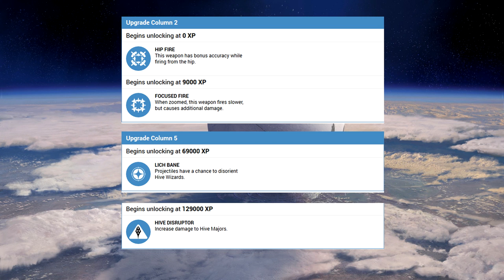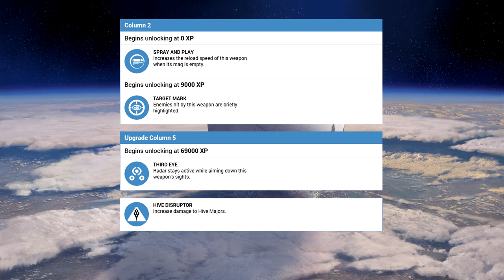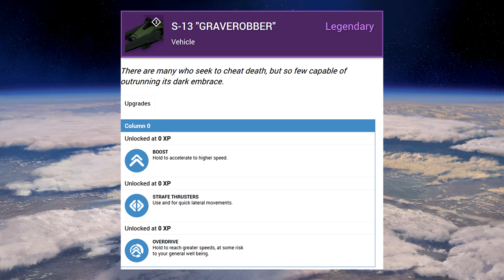[DESTINY] Loots du RAID Cropta HARD !!!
❤ Open Me ❤
Aide-nous à faire grandir notre petite chaîne chérie en t'abonnant :

❤ Tu as aimé ? Alors Lâche toi ➜ Lâche 1Like ❤